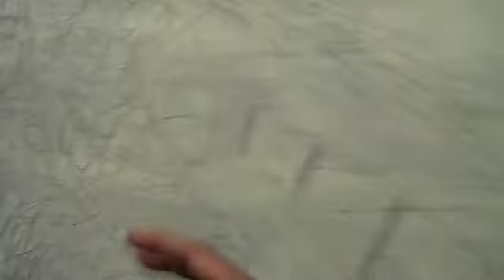Questions at an Exhibition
This was Ryan Ford's first solo show in Chelsea, at Rare Plus Gallery.  I was acting a little silly (due to the intoxication of booze, the company of old friends, and the acquisition of a new toy), but it was quite a lively opening.  Ryan seems to switch his style up quite regularly (his sister and I were longtime roommates, so I've had exposure to his work dating from a few years back); I'm always curious to see what he'll come up with next.